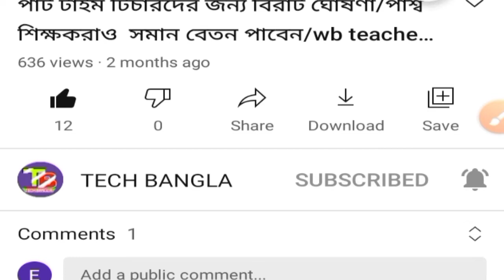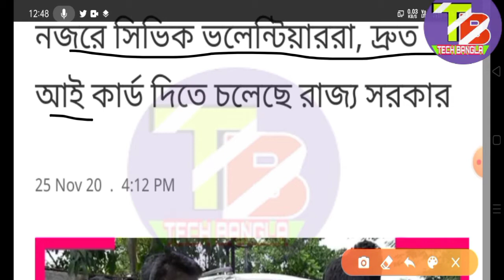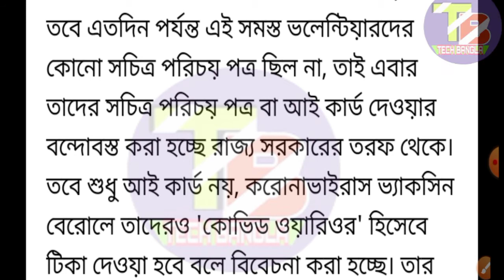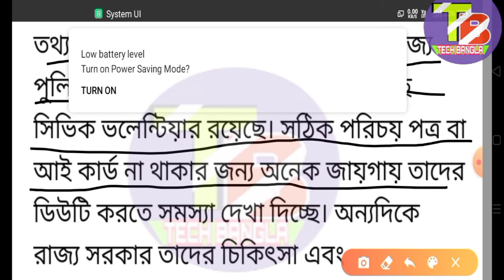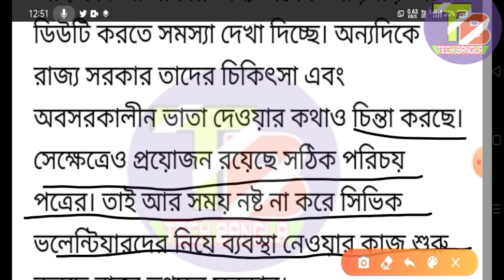রাজ্যের সিভিক পুলিশদের জন্য বিরাট সুখবর।পাবেন সিভিক আইডেন্টিটি কার্ড।।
আজকের খাস খবর আজকের তাজা খবর খবর এই মুহূর্তে খবর প্রতিদিন খবর আজকের খাস খবর তাজা টাটকা খবর ট্রেন্ডিং নিউজ সংবাদ প্রতিদিন সংবাদ আজ কাল সংবাদ সকাল বেলা সংবাদ এই সময়

এবার থেকে সিভিক পুলিশদের দেয়া হবে আইডেন্টিটি কার্ড কেন দেওয়া হবে কবে থেকে দেওয়া হবে সিভিক ভলেন্টিয়ার দের কি কাজ সরকারিভাবে পার্মানেন্ট হবে জানতে হলে সম্পূর্ণ ভিডিওটি দেখতে হবে এই ভিডিওতে আমি আপনাদের সব বিস্তারিতভাবে আলোচনা করে দিয়েছি কবে থেকে আপনারা সিভিক পুলিশ আইডেন্টিটি কার্ড পাবেন।।

Social media ✓✓✓✓✓